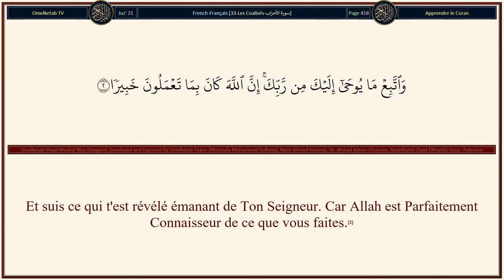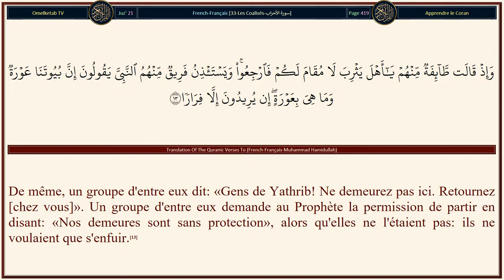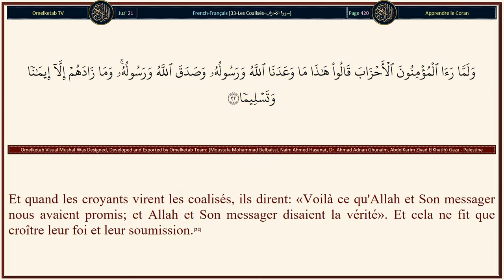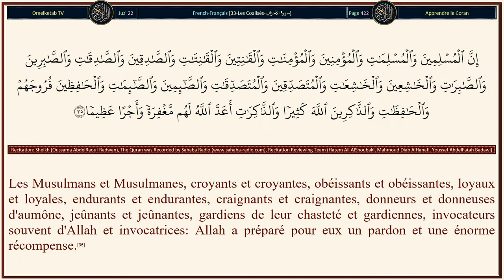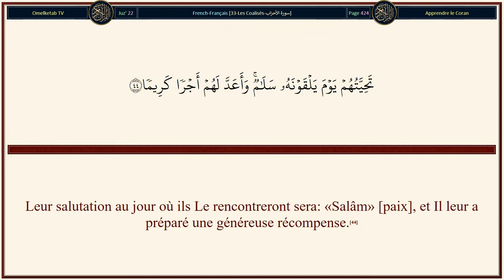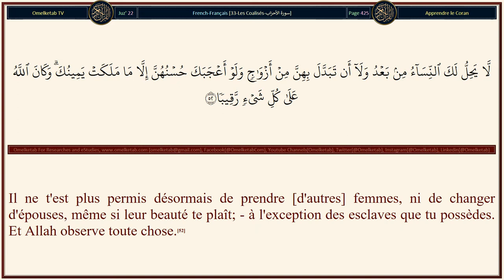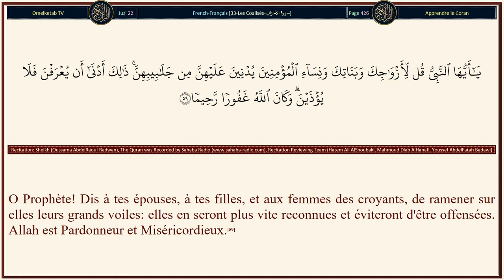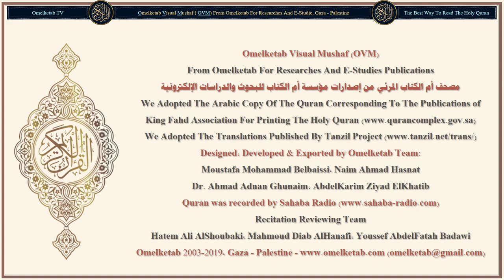33 Les Coalisés سورة الأحزاب French Français Muhammad Hamidullah Radwan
33-Les Coalisés-سورة الأحزاب-French-Français-Muhammad Hamidullah-Radwan... [Muhammad n'a jamais été le père de l'un de vos hommes, mais le messager d'Allah et le dernier des prophètes. Allah est Omniscient.(40)O vous qui croyez! Evoquez Allah d'une façon abondante,(41)et glorifiez-Le à la pointe et au déclin du jour.(42)C'est lui qui prie sur vous, - ainsi que Ses Anges -, afin qu'Il vous fasse sortir des ténèbres à la lumière; et Il est Miséricordieux envers les croyants.(43)Leur salutation au jour où ils Le rencontreront sera: «Salâm» [paix], et Il leur a préparé une généreuse récompense.(44)O Prophète! Nous t'avons envoyé [pour être] témoin, annonciateur, avertisseur,(45)appelant (les gens) à Allah, par Sa permission; et comme une lampe éclairante.(46)Et fais aux croyants la bonne annonce qu'ils recevront d'Allah une grande grâce.(47)Et n'obéis pas aux infidèles et aux hypocrites, ne prête pas attention à leur méchanceté et place ta confiance en Allah et Allah suffit comme protecteur.(48)]

Surah Name: 33-Les Coalisés-سورة الأحزاب
Language: Arabic & French - Français
Translator